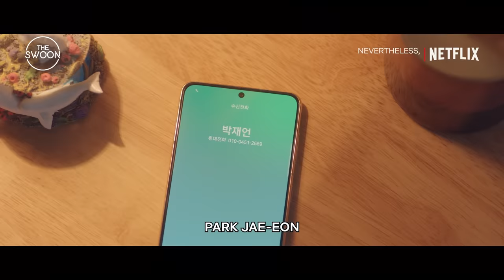Song Kang finds his way into Han So-hee’s fantasies | Nevertheless, Ep 2 [ENG SUB]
Between passionate kisses and lasting gazes, it seems the chemistry between Han So-hee and Song Kang is off the charts… in her dreams 💭